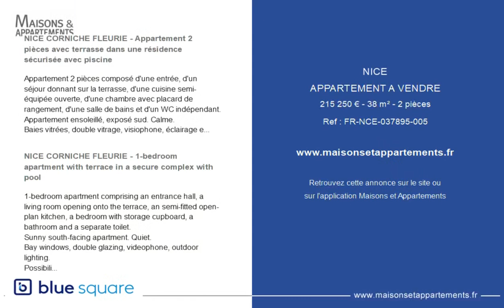NICE - APPARTEMENT A VENDRE - 215 250 € - 38 m² - 2 pièce(s)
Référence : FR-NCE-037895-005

NICE CORNICHE FLEURIE - Appartement 2 pièces avec terrasse dans une résidence sécurisée avec piscine

Appartement 2 pièces composé d'une entrée, d'un séjour donnant sur la terrasse, d'une cuisine semi-équipée ouverte, d'une chambre avec placard de rangement, d'une salle de bains et d'un WC indépendant.
Appartement ensoleillé, exposé sud. Calme.
Baies vitrées, double vitrage, visiophone, éclairage extérieur...
Possibilité une ou deux places de parking en sus.
Bus devant la résidence.

NICE CORNICHE FLEURIE - 1-bedroom apartment with terrace in a secure complex with pool

1-bedroom apartment comprising an entrance hall, a living room opening onto the terrace, an semi-fitted open-plan kitchen, a bedroom with storage cupboard, a bathroom and a separate toilet.
Sunny south-facing apartment. Quiet.
Bay windows, double glazing, videophone, outdoor lighting.
Possibility to purchase one or two parking spaces for an extra fee.
Bus in front of the residence.

|2300295|